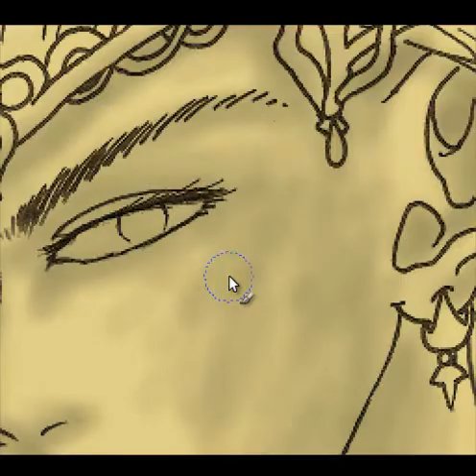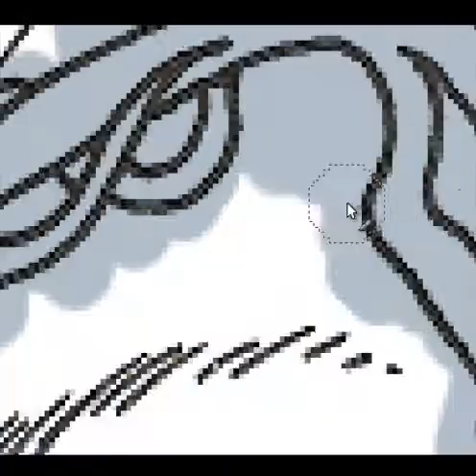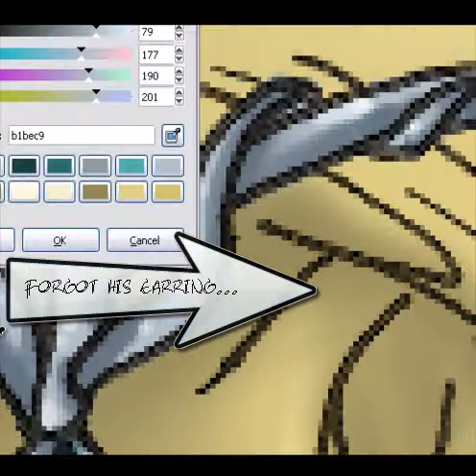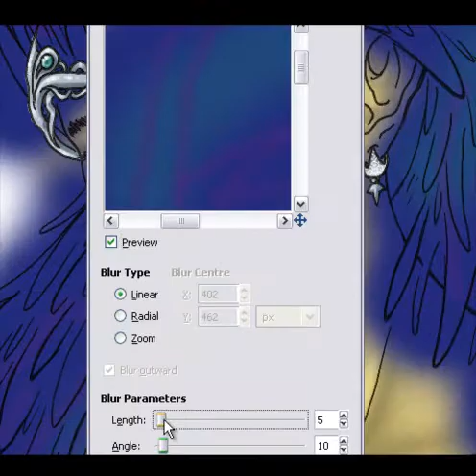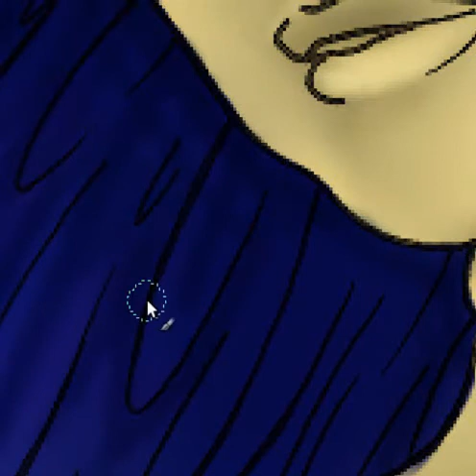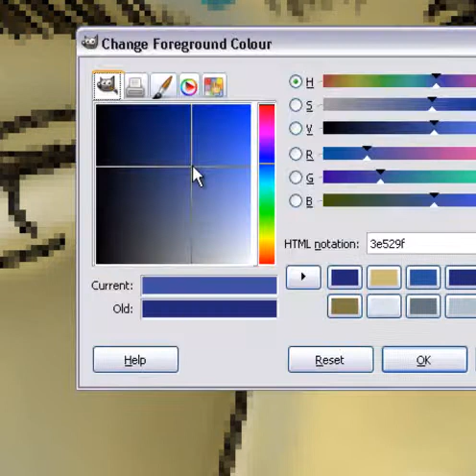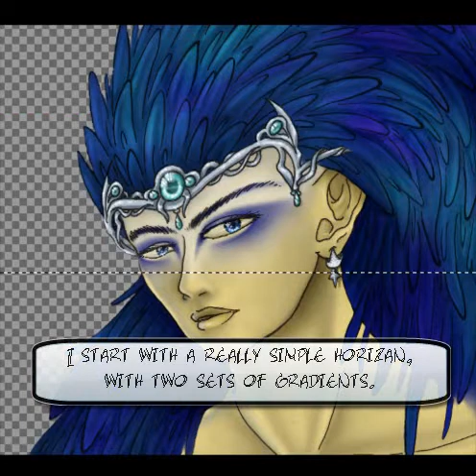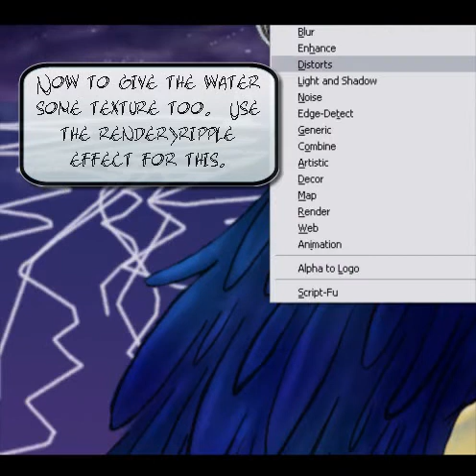Let's Draw: Aerial Prince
So, wow, haven't done a big piece like this for awhile.
Oh man.
Inspiration from Cirque du Soleil, Varekai. Oh man, my favorite Cirque show. And this guy, was my favorite act of the show.
Go watch that movie right now.
Do it. lol

Wanna see the full picture?

Also, the angel feather stamps are from here, yo.